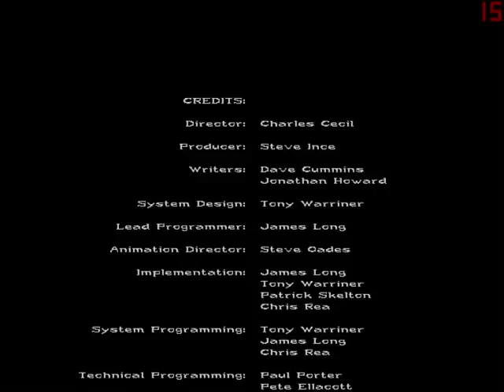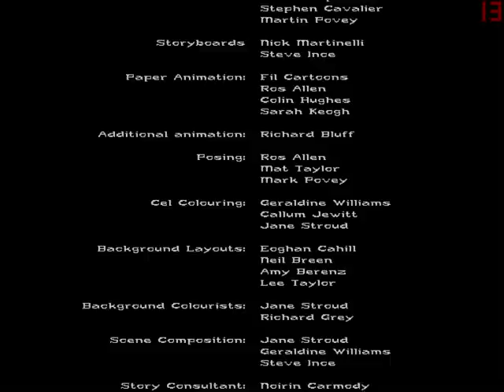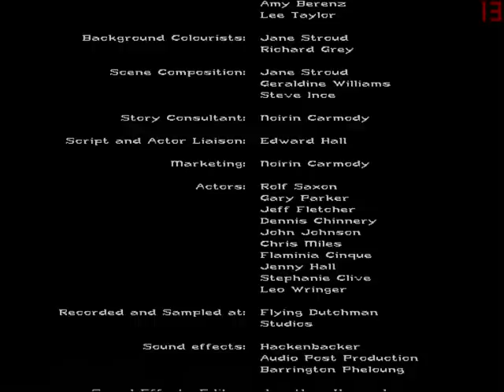The Game Walkthrough Broken Sword 2 part 38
Broken Sword 2 Game Walkthrough